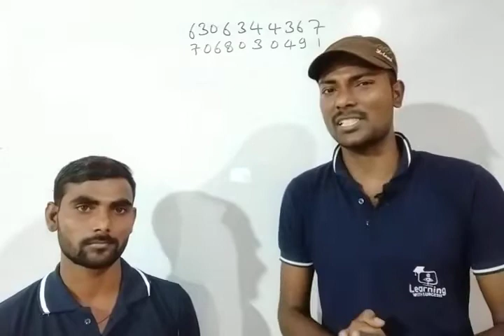EVS की मैराथन क्लास, NCERT Based पर्यावरण durgeshsir with Ashish JAUNPUR